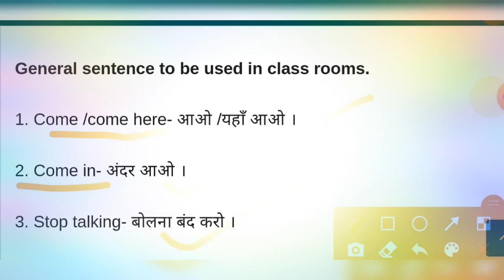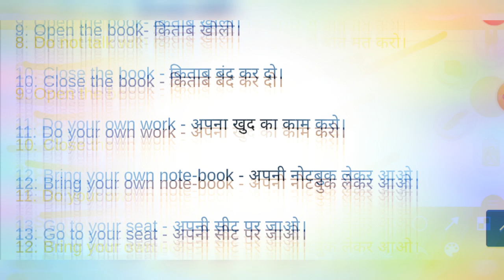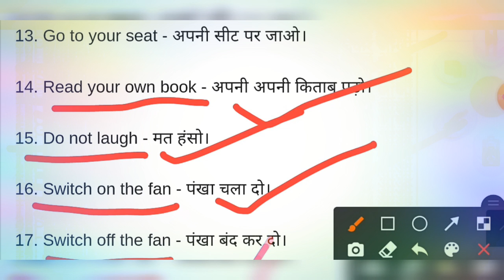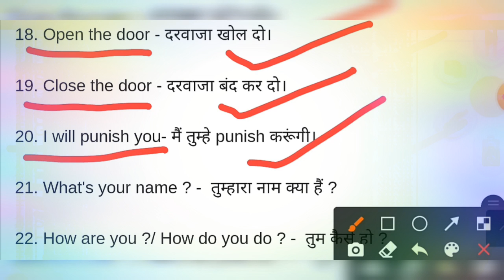daily use classroom sentences in English with hindi meanings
hi... viewers
Today we will discuss the dailyuse classroomsentencesinEnglishwithhindi meanings.